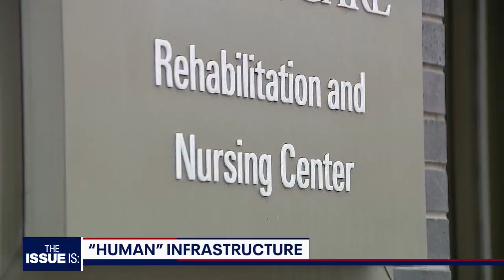The Issue Is: Victor Glover, Marty Walsh, Mark Takano, Gavin Newsom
Elex spoke with astronaut Victor Glover on his time on the International Space Station. Labor Secretary Marty Walsh and Rep. Mark Takano also stopped by to discuss child tax credit and the state's infrastructure. Elex also spoke with Gov. Gavin Newsom on his efforts to clean up California.